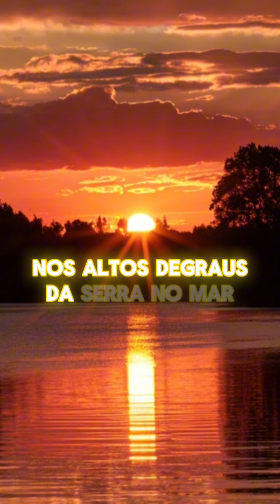Clássicos da música Gaúcha.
Mário Barbará e Luiz Coronel.